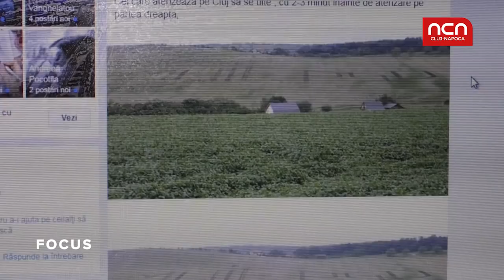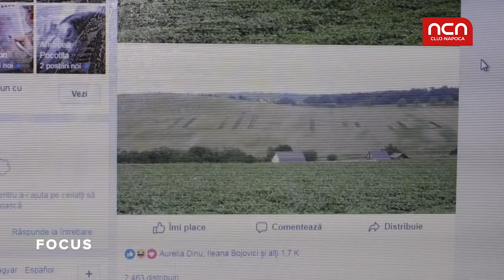VIDEOREPORTAJ Cine sunt românii care au scris "M*ie PSD" pe un câmp din Cluj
Reporterii NCN au mers și au vorbit cu cei doi fermieri clujeni care au devenit peste noapte virali cu mesajul lor. Alexandre, un francez stabilit în România de 15 ani, și Sorin, un antreprenor retras la țară împărtășesc o pasiune comună: activismul civic prin modalități cât mai originale.